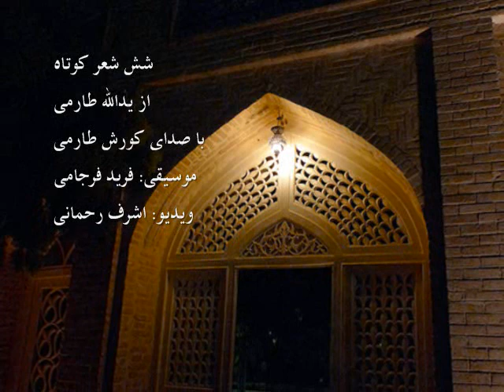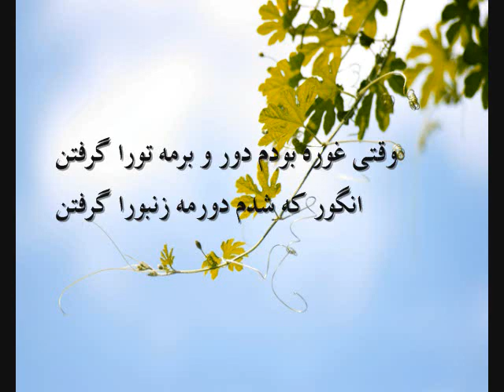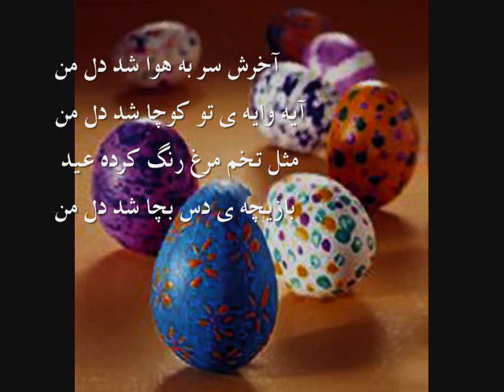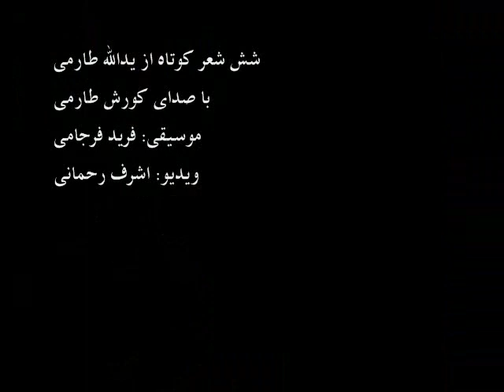شعر شیرازی یدالله طارمی Yadollah Taromi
شش شعر کوتاه از یدالله طارمی
با صدای کورش طارمی
موسیقی: فرید فرجاد